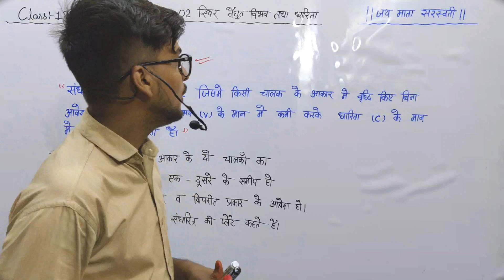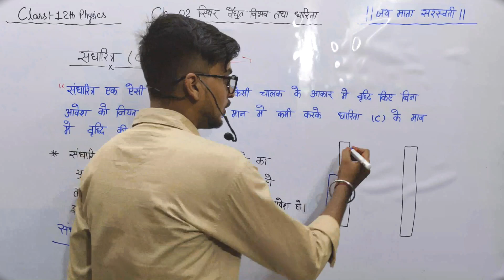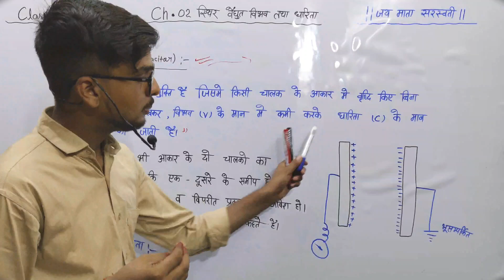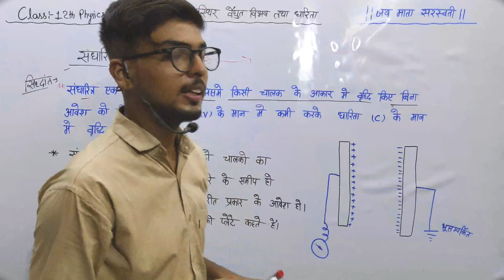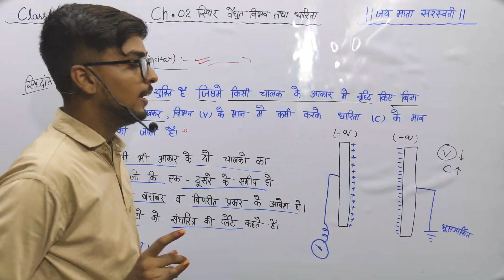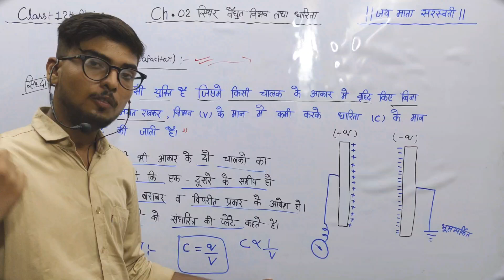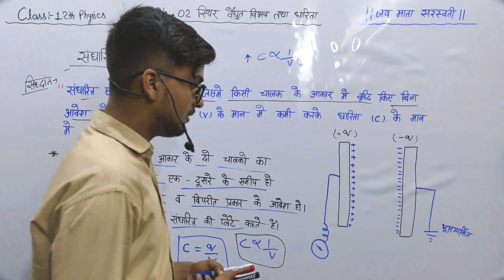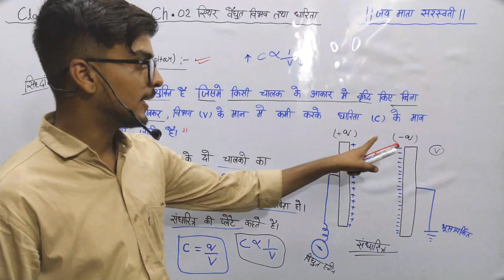संधारित्र किसे कहते हैं/ संधारित्र का सिद्धांत/sandharitra ka siddhant/class 12 physics/board exam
Hlw friends

Is video me apko class 12 physics jisme apko bhut jyada hi most important topic
btaya gya hai

स्थिर वैद्युत विभव तथा धारिता
स्थिर वैद्युत विभव तथा धारिता class 12
class 12 physics chapter 2
class 12 physics,class 12
class 12 स्थिर वैद्युत विभव तथा धारिता
ch 02- स्थिर वैद्युत विभव तथा धारिता
स्थिर वैद्युत विभव तथा धारिता numerical
वैद्युत विभव तथा धारिता class 12 physics
स्थिर वैद्युत विभव तथा धारिता notes
स्थिर वैद्युत विभव तथा धारिता one shot
स्थिर वैद्युत विभव तथा धारिता class 12 one shot
class 12 स्थिर वैद्युत विभव तथा धारिता one shot
संधारित्र का सिद्धांत
संधारित्र किसे कहते हैं इसका सिद्धांत समझाइए
संधारित्र किसे कहते हैं,संधारित्र का सिद्धांत समझाइए,
संधारित्र क्या है इसका सिद्धांत लिखिए,संधारित्र
संधारित्र किसे कहते है,संधारित्र का सिद्धांत ।
संधारित्र का सिद्धांत क्या है
संधारित्र किसे कहते है समझाइये
संधारित्र का सिद्धांत in hindi class 12
संधारित्र का सिद्धांत बोर्ड परीक्षा 2024
संधारित किसे कहते हैं उनके प्रकार को लिखें
संधारित किसे कहते है
sandharitra ka siddhant
sandharitra ka sidhant
sandharitra kya hai
sandharitra
,samantar plate sandharitra
samantar plate sandharitra ki dharita ka vyanjak
sandharitra ka siddhant likhiye
samantar plate sandharitra ki dharita
sandharitra kise kahate hain,
sandharitra kya hai iska siddhant likhiye
siddhant sandharitra ka,sandharitra ka siddhant|sandharitra ki paribhasha
sandharitra ka siddhant kya hai
sandharitra kise kahate hain iska siddhant samjhaie